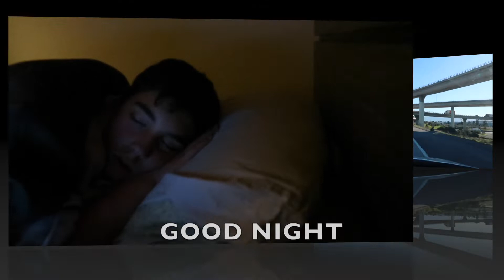WHAT I EAT IN A DAY...| WEIGHT LOSS MEAL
HI! This video is about sharing my food for weight loss!!Trying to eat healthy this new year!! i am not eating salt monday to Friday!! so far feeling great!! this is my 3rd week dieting! i also recomend you to walk 40' a Day! i hope you enjoy this meals ! i am very motivated this month! lets keep going!! My mission is to improve my health eating more fresh foods and less processed foods!! i hope you enjoy this video!!